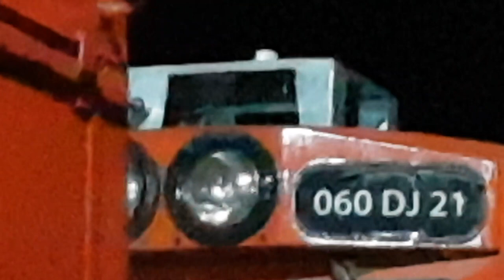EMD Locomotive Rerailing A Ballast Wagon Under Pouring Rain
Filmed on 8 June 2020 between 8:12 and 9:43pm

Earlier on the afternoon of June 8, 2020, a train pulling ballast cars had derailed a few metres away from a railroad crossing between Chihani Bachir and Drean.

The unfortunate event meant that another locomotive had to be called for in order to rescue the wagon on the ground.

Now normally, a crane is used to lift the cars off the ground and put them back on the rails. Only this time, the crane did not show up at the scene because it was involved in a train collision in Souk Ahras earlier that week resulting in the injury of 10 railway workers who were onboard of a maintenance train that day.

Needless to say, weather conditions were not in favour of the workers on site this time as well, Everyone was soaked to the skin including myself because the sky did not stop pouring the whole time and it was getting dark very quickly.

However, I did not care less for the weather since it made for a spectacular view as EMD GL18B locomotive 040DH08 was screaming its V8 645 engine off trying to pull the last ballast wheels off the ground under the heavy rain.

The remaining of the ballast train was at Chihani Bachir railway station, about 3 kilometers away from the scene. Pulled by both GE U18Cs 060DJ13 and 060DJ21, it was ready to move and couple back with the stranded car after it was put back on the rails.